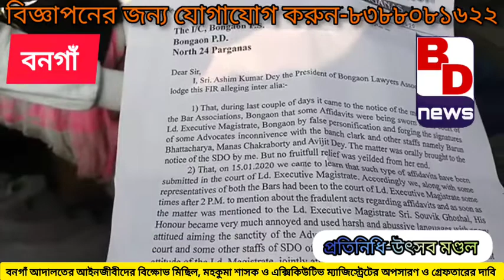বনগাঁর মহকুমা শাসক ও এক্সিকিউটিভ ম্যাজিস্ট্রেটের অপসারণ ও গ্রেফতারের দাবিতে আইনজীবীদের বিক্ষোভ মিছিল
উৎসব মণ্ডল, বনগাঁ:-

বনগাঁর মহকুমা শাসক ও এক্সিকিউটিভ ম্যাজিস্ট্রেটের অপসারণের ও গ্রেপ্তারেত দাবিতে বিক্ষোভ মিছিল করল বনগাঁ মহকুমা আদালতের আইনজীবীরা। সোমবার সকালে আদালতের শতাধিক আইনজীবী আদালতে চত্তর থেকে মিছিল শুরু করে বনগাঁ  শহর পরিক্রমা করে আদালতে এসে মিছিলটি শেষ করে৷

সূত্রে জানা গিয়েছে, ১৫ জানুয়ারি আদালতে আইনজীবীদের সঙ্গে মহকুমা শাসকের অফিসের সরকারি কর্মচারীদের মধ্যে সংঘর্ষের ঘটনা ঘটে। দু পক্ষের কম বেশি কয়েকজন জখম হন। আইনজীবীদের অভিযোগ  মারধরের  ৫ জন জখম হয়। এই বিষয়ে বনগাঁ থানায় এফ আই আর করা হলেও কেউ গ্রেপ্তার হয়নি ৷ বনগাঁ মহকুমা আদালতের সরকারি আইনজীবী সমির দাস বলেন" মহকুমা শাসক এক্সিকিউটিভ ম্যাজিস্ট্রেট সৌভিক ঘোষাল সহ পাঁচ জনের বিরুদ্ধে থানায় অভিযোগ জানানো হয়েছে। যতক্ষণ কোন ব্যবস্থা না হবে আন্দোলন চালিয়ে যাবো।